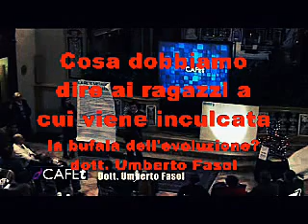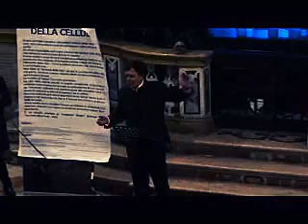Cosa dire ai ragazzi a cui viene inculcata la bufala dell'evoluzionismo? Dott. U.Fasol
Il prof. Umberto Fasol usa ragionamenti logici e intelligenti per aiutare i ragazzi a cui viene inculcata la bufala dell'evoluzionismo a scuola.
Il prof. Umberto Fasol è preside dell’istituto “Alle Stimmate” di Verona, laureato in Scienze Biologiche, esperto di bioetica e autore di diverse pubblicazioni.
Alla luce delle prove esistenti è assolutamente ragionevole, addirittura scientifico, credere che siamo il risultato di un progetto intelligente. In ultima analisi è l'evoluzione, non la creazione, a richiedere una grossa dose di fede cieca e a pretendere che si creda nei miracoli senza nessuno che li faccia.
Dopo aver esaminato gli altri video di questo canale senza dubbio sarete convinti che le prove depongono a favore della creazione.
E una volta che avrete approfondito la questione usando le vostre facoltà di ragionare vi sentirete più sicuri nel difendere le vostre convinzioni di fronte agli atei.